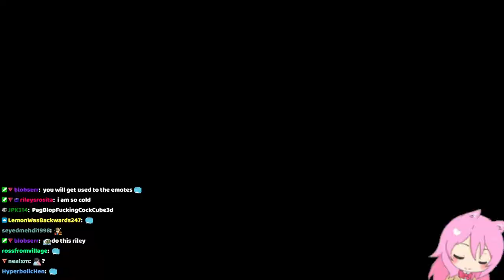fort first 6:30 blind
always keep a boat kids. cool seed, blazes were sick, sub7 blind on this is pretty wicked. went for 0 but was shit tower for it :D -- Watch live